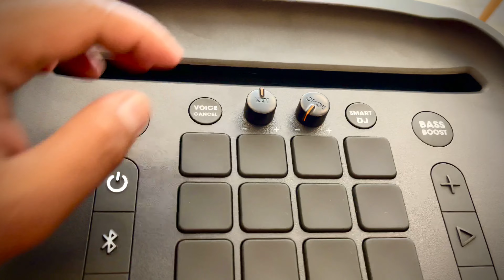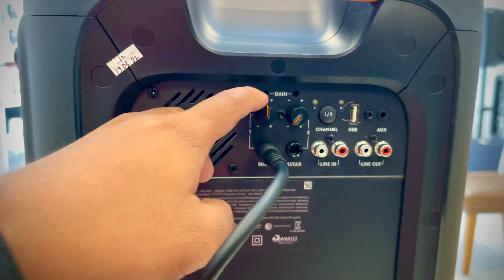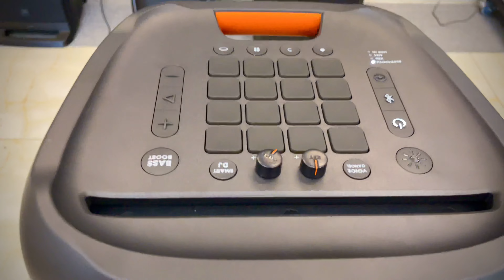របៀបសារ៉េម៉ៃ M16 ជាមួយ JBL Partybox1000